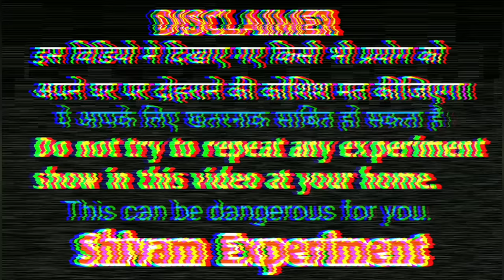माचिस से अनार बम बनाए | how to make matches anar | matches anar crackers | Diwali crackers